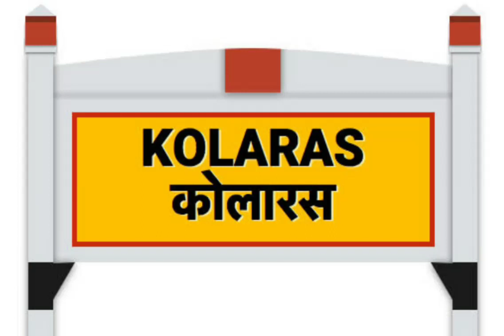Welcome To Kolaras